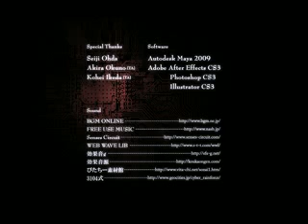"THE SWEEPER" self-produced full CG animation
I am Japanese amateur CG creator.
"THE SWEEPER" is a graduation production of professional school DIGITAL HOLLYWOOD.
I studied CG animation for a half year.
And I produced this work for 4 and a half months.
(Planning:2 weeks,Modeling:2 months,Animation:1 month,Editing:1 month)
I like dark heroes in American comics(Ex Batman,Blade,The Crow),creatures in horror movies,
and video games.
I want to plan dark SF stories.